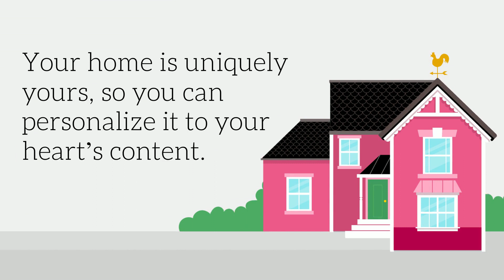Why Its Easy To Fall in Love with Homeownership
There are many reasons why it’s easy to fall in love with homeownership. If you’re ready to find the home of your dreams, let’s connect.

Stay up to date on St. Augustine Real Estate Market:  3 Minute Real Estate Market Update

First Coast Realty Inc.

If this is your first time to this channel, and you want to know everything about eating, sleeping, working, playing, the good, and the bad of living in St. Augustine, FL, then subscribe ▶ and tap the bell 🛎 for notifications so you can be the first to know about the current market in St. Augustine Florida. 😎🤙
We get calls and emails every day from people just like you, looking for help on making their move to Northeast Florida and we absolutely love it! 😍 Whether you are moving in 8 days or 80 days, give us a call ☎, shoot us a text📝, or send us an email 📨 so we can help you make a smooth move to St. Augustine Florida.  😎🤙🏄🌈